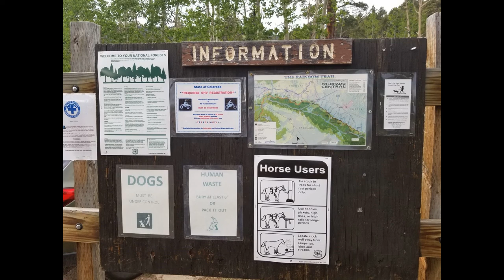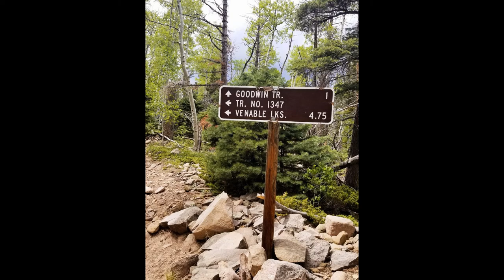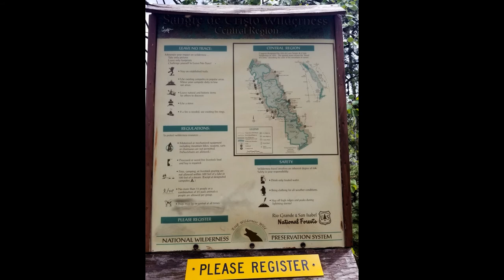Venable Trail - May 2020 - San Isabel National Forest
Dayhike starting at the Venable Trailhead in the San Isabel National Forest. We only went about a mile up the trail before turning back due to a thunderstorm rolling in. Absolutely want to go back and make it to the lakes!